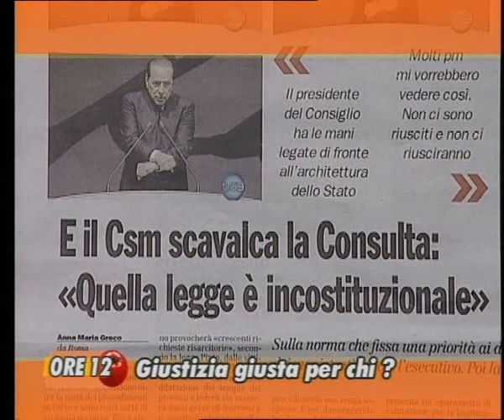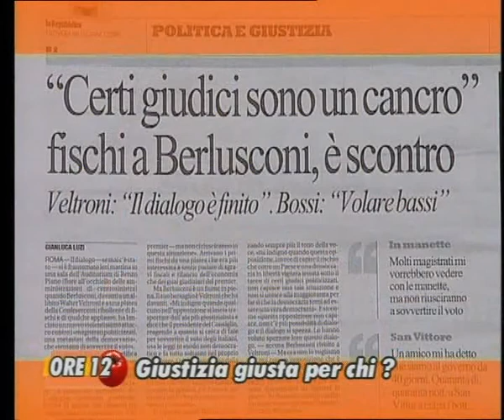Pierluigi Mantini intervistato insieme a Pecorella (parte 1). Telereporter Oden TV 28giu09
Pierluigi Mantini intervistato (parte 1) da Telereporter - Odeon TV, in una tavola rotonda insieme all'On. Pecorella sui temi riforma della giustizia e intercettazioni. Sabato 28 giugno 2008, ore 12.